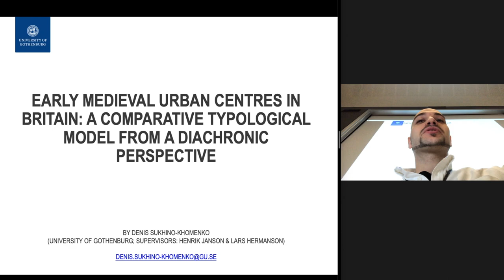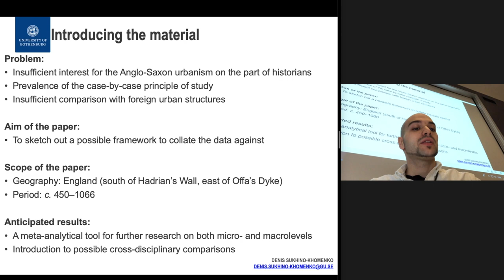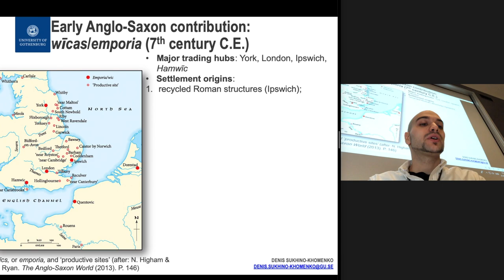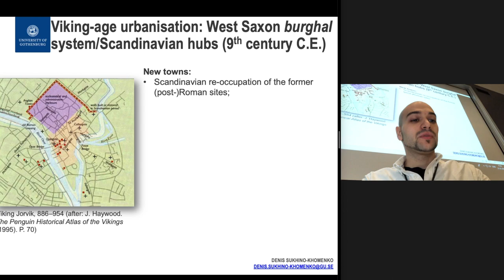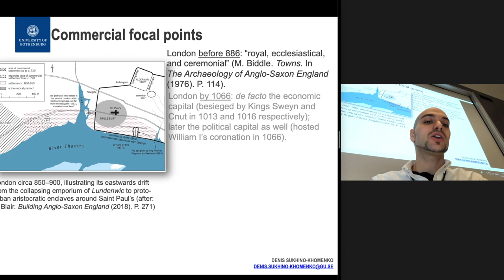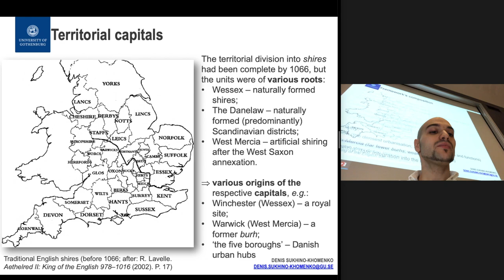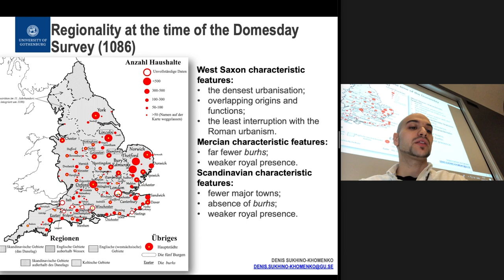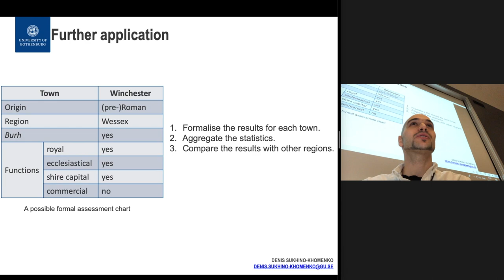Early Medieval Urban Centres in Britain: Comparative Typological Model from a Diachronic Perspective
This is my presentation at the 12th Student Symposium on Viking and Medieval Scandinavian Subjects (March 19–21st, 2019).

Over the recent decades, historians and archaeologists alike have greatly enhanced mod-ern understanding of the urban development in early medieval Britain. However, as of now, there seems to be a lack of a meta-analytical synthesis of the collected information, i.e. scholars have so far not put forward any concise framework to collate this information with, the need for which is especially acute in the light of the multifaceted Anglo-Scandinavian interaction in the 9–11th centuries. For instance, the contribution of the Danish settlement for the English urban landscape has on multiple occasions been emphasised, but it is hard to evaluate in the absence of a comparison with both native Scandinavian urban development and parallel late Anglo-Saxon urbanisation.
The suggested paper aims at presenting one of the possible typologies of the post-Roman, Anglo-Saxon, and Scandinavian urban centres and communities up until the beginning of the High Middle Ages. The expected framework, built on the firm chronological principle, shall categorise them:
1. on the basis of origins: (post-)Roman settlements, early Anglo-Saxon wīcas/emporia, later Scandinavian fortresses, West Saxon burhs, etc.;
2. on the basis of functions: royal centres, territorial capitals, commercial hubs, etc.;
3. on the regional basis: Southern England, Western Mercia, and the Danelaw.
Of a special interest is the integration of the pre-existing Danelaw urban settlements into the West Saxon administrative system, particularly when compared with the parallel process in Eng-lish Mercia to the west.